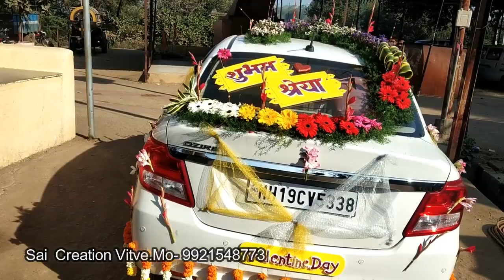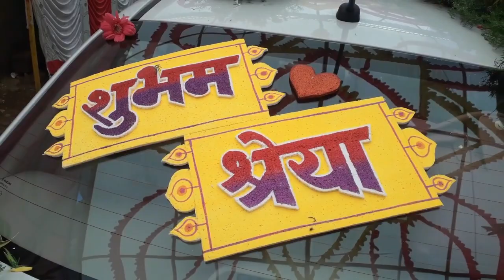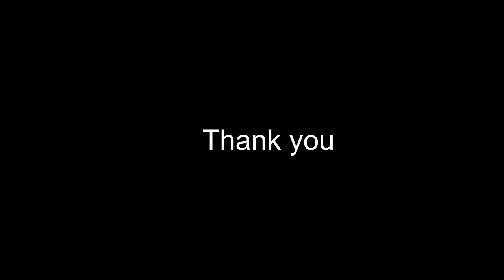Car decoration Indian Wedding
Sai Creation Vitwe mo - 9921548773